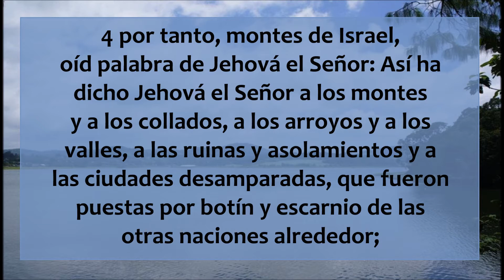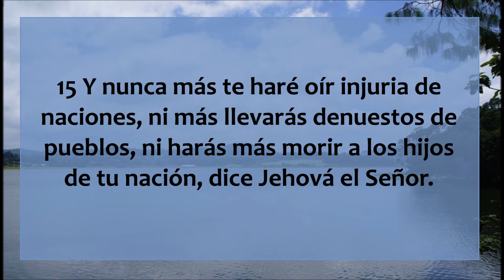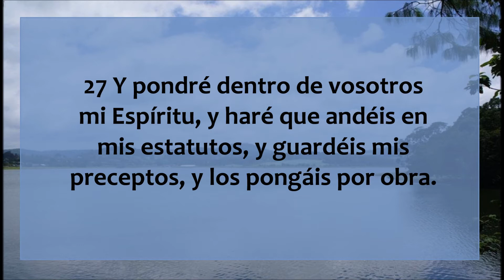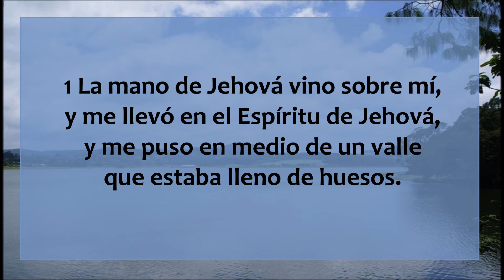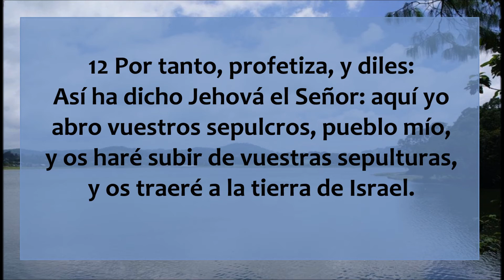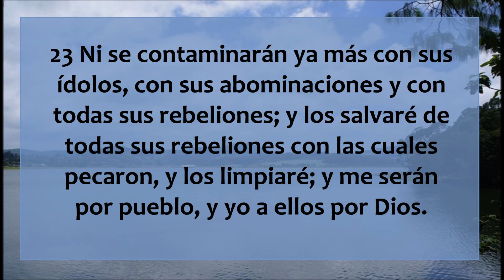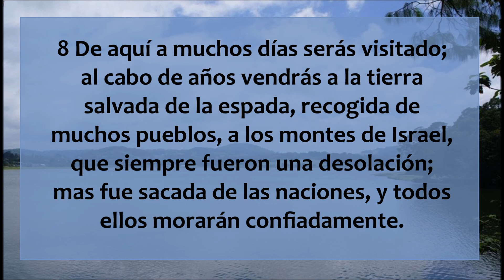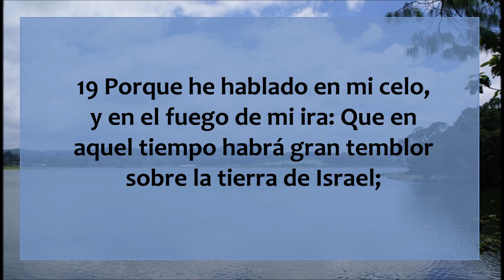La Biblia en un año/Ezequiel 36 - 38 (Audio, Letra) Día 328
Ezequiel capítulos 36 al 38